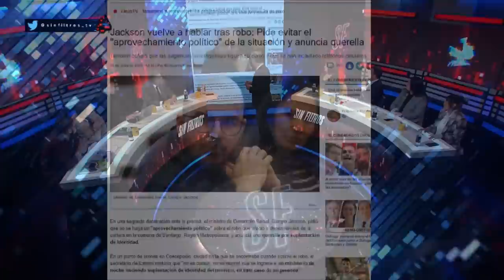FIDEL ESPINOZA es CRITICADO por FRENTE AMPLIO debido a sus CRITICAS a JACKSON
¡Alta tensión! 🔥 En el episodio de hoy los panelistas: Francisco Orrego, Nataly Campusano, Aldo Duque, Valeria Cárcamo, Christian Pino, Juan Pablo Arriaza, Giovanni Calderón y Patricia Hidalgo  analizan y debaten la contingencia. 🇨🇱 Prepárate para un acalorado cruce de ideas.

¿Estás listo/a para un debate con alta tensión? 🥊 Nuestros panelistas desgranan los temas más importantes del día: El senador socialista Fidel Espinoza ha sido fuertemente criticado por el Frente Amplio debido a sus repetidas críticas hacia el ministro Giorgio Jackson. Los líderes del FA enviaron una carta a la senadora Paulina Vodanovic, presidenta del Partido Socialista, expresando su preocupación por el comportamiento de Espinoza y exigiendo consecuencias para quienes ponen en riesgo su proyecto colectivo. Además, durante una reunión con los partidos del oficialismo, algunos líderes del FA pidieron la salida de Espinoza de la alianza de gobierno. Se planea un nuevo cónclave oficialista para mejorar las relaciones internas y abordar los desafíos legislativos.